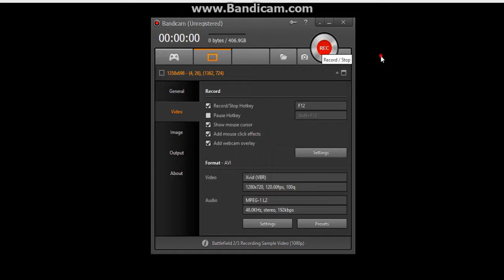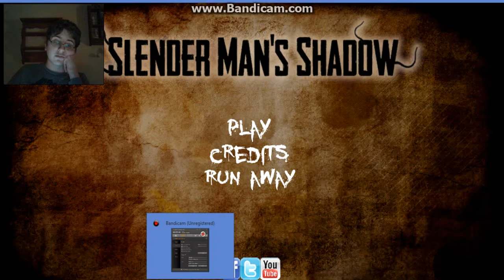Slender: Mansion REMASTERED - (COMPLETE! w/Facecam)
Welcome to my rich family's mansion, where even a plant is considered a childhood memory.

I hope slender doesn't find me...I'm just remembering my life as it is!~